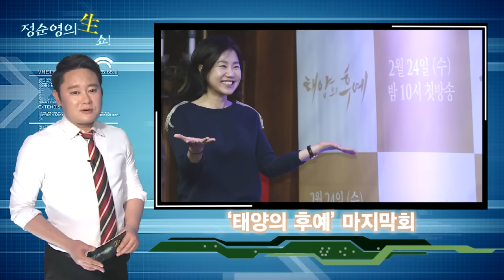[정순영의 생쇼] ‘태양의 후예’ 마지막회 행복한 결말에 서울 시청률 44.2% 폭발…송중기 종영소감 밝혀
KBS '태양의 후예'가 마침내 지난 14일 막을 내렸습니다.

‘태양의 후예’가 방영되던 3개월 내내 송중기, 송혜교, 진구, 김지원이 쌓아가는 사랑과 우정을 통해 이 4인방은 아시아 전역에서 사랑받는 스타가 됐습니다.

그러나 한국과 중국 동시 방영, 30여개국 판권 판매라는 기록을 보유한 ‘태양의 후예’의 최대 수혜자는 송중기입니다.

송중기는 ‘태양의 후예’ 유시진 대위를 연기하며 귀여우면서도 섹시하고, 멋있으면서도 불쌍한 팔색조 매력의 면모를 뽐냈습니다.

캐릭터 자체가 매력이 있는 것은 사실이지만 송중기의 매력적인 목소리와 외모, 그리고 빼어난 연기에서 나오는 자연스러운 분위기는 드라마의 인기를 높였다는 평갑니다.

이 드라마로 송중기는 중국 내 한류 톱스타로 성장했고 몸값은 폭등했습니다.

특히 현재 제작을 준비 중인 드라마와 영화 대본이 모두 송중기에게 가고 있다고 해도 과언이 아닐 정도의 ‘러브콜 폭탄’을 받고 있습니다.

송중기는 15일 소속사 블러썸엔터테인먼트를 통해 "'태양의 후예'를 통해 많은 사랑을 주셔서 진심으로 감사드린다. 제대 후 첫 드라마이기도 했고 사전제작이라는 새로운 환경에서 좋은 제작진, 배우분들과 함께 할 수 있었던 행복한 시간이었다"고 밝혔습니다.

송혜교 역시 출연하는 로맨스 작품은 모두 성공을 거둡니다.

여기에는 남자 주인공에 비해 주목을 받지 못하는 여자 캐릭터의 한계를 뛰어넘는 내공이 있기 때문에 가능하다는 분석입니다.

일단 송혜교의 작품은 기본적으로 재밌고 로맨스 환상을 끌어올린다는 믿음이 있지만, 탁월한 감정 연기와 누구와 호흡을 맞춰도 튀지 않고 자연스러운 조합을 보여주는 배우로서의 강점이 한 몫을 담당했습니다.

과거 김은숙 작가의 작품이 그러했듯이 ‘태양의 후예’ 역시 남자 주인공이 부각될 수밖에 없는 작품이었습니다.

그러나 송혜교는 민폐로 전락하지 않고 탑 여배우로서의 존재감을 확실히 부각시키며 여자 시청자들도 사랑하는 강모연을 완성했습니다.

'태양의 후예'는 '해를 품은 달' 이후 4년 만에 30%를 넘은 미니시리즈 드라마가 됐고, 한류를 대대적으로 되살렸으며, 마지막회에서는 서울 44.2%라는 엄청난 '업적'을 거뒀습니다.

매회 안방극장을 전쟁과도 같이 들었다 놨다 하며 폭발적인 인기를 구가했던 '태양의 후예'가 16회를 끝으로 시청자에게 아쉬운 작별을 고했습니다.

[정순영의 생쇼]는 우리가 살아가는 세상과 미디어 환경을 바라보는 환경TV의 생각입니다.